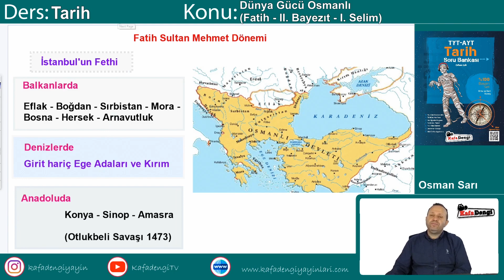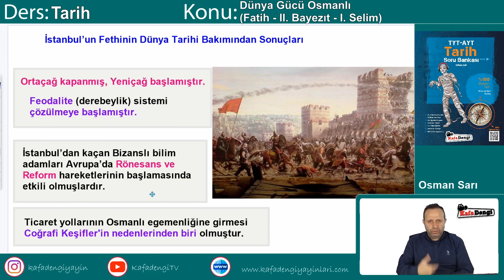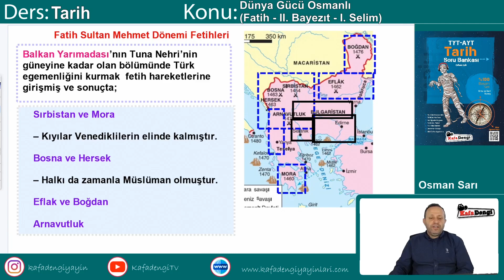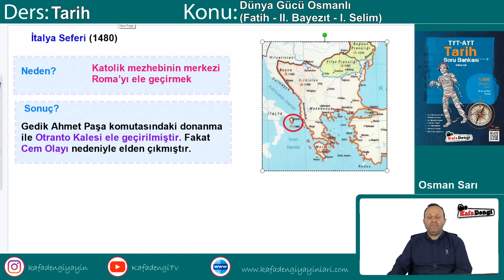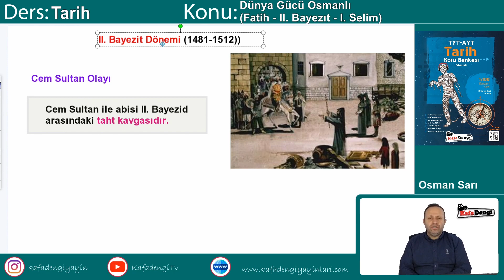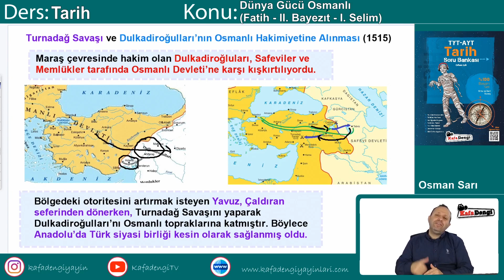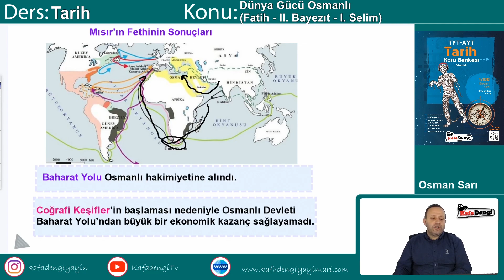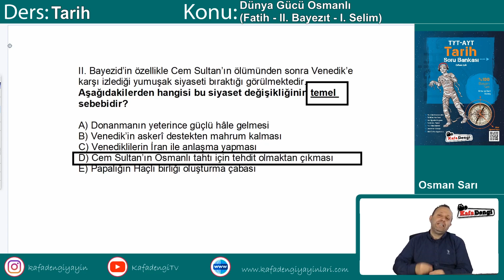TYT-AYT Tarih Ders #18 Dünya Gücü Osmanlı - Osman Sarı